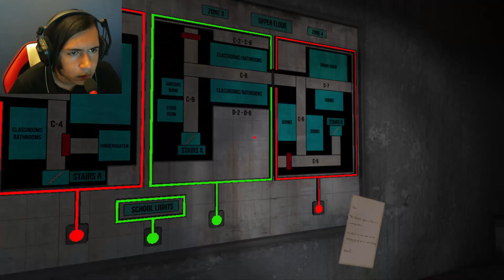Left Alone [Horror Game] (Part 4) I DON'T KNOW WHERE KEY CORD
Left alone is a psychological horror game set in multiple believable interior and exterior environments.

(Download Link)